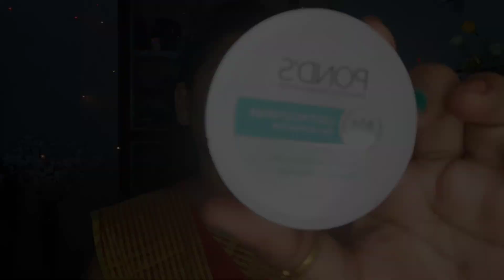Traditional Navratri Makeup Look नवरात्र में मेकअप कैसे करें। Red Saree Makeup Tutorial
navratri makeup look
red saree makeup look
navratri makeup
navratri special makeup look
traditional look

 today I am going to share navratri special makeup tutorial.
this is traditional Saree makeup look.  it's  elegant Red Saree Makeup Look.  U can try navratri makeup look.

don't forget bell icon for latest updates.

cutecoqueenbeauty

xoxo